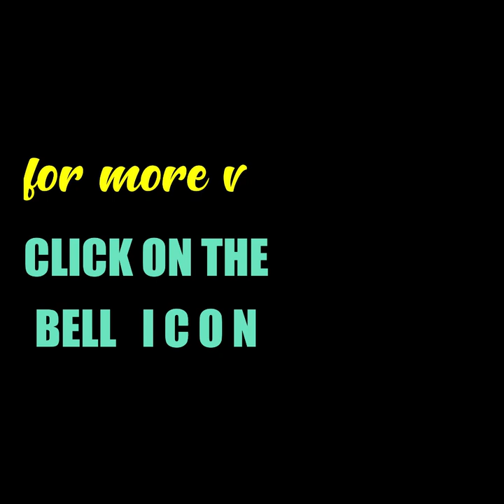Swami Shivananda Maha Samadhi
"I have produced few dozens of saints and sages who are the King of Kings & emperor of emperors and they spread across all over the world. My teachings are summarised in six words: "Serve, Love, Give, Purify, Meditate, Realize." I serve all. I love all. I see The Lord in All."
~ Sri Swami Sivananda